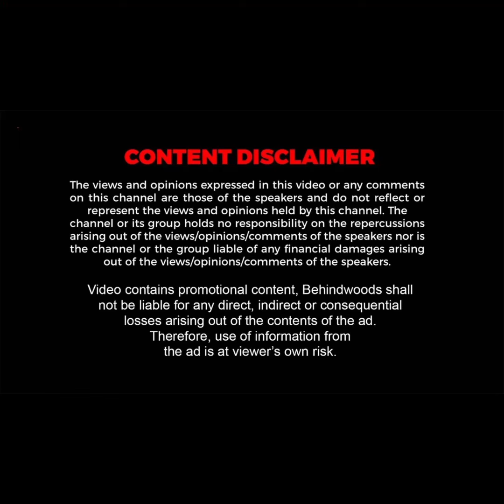INCH INCH- ஆ வளரும் 'கருப்பு தங்கம்' உலகிலேயே ஸ்பெஷல் அரிசி! லட்சங்களை குவிக்கும் திருவாரூர் விவசாயி